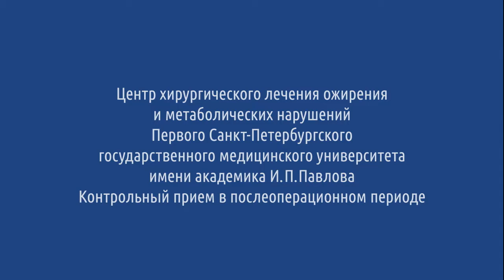Центр хирургического лечения ожирения и метаболических нарушений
Центр хирургического лечения ожирения и метаболических нарушений Первого Санкт-Петербургского государственного медицинского университета имени академика И. П. Павлова. Контрольный осмотр пациентки Надежды Борисовны Стяжкиной.